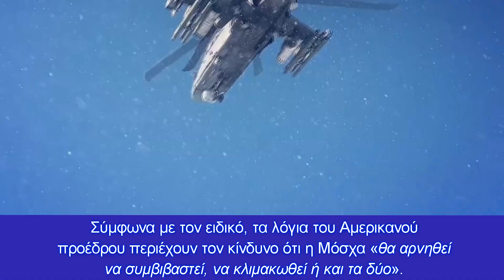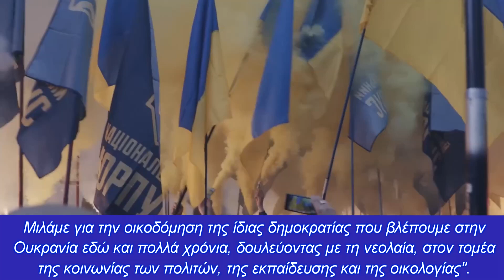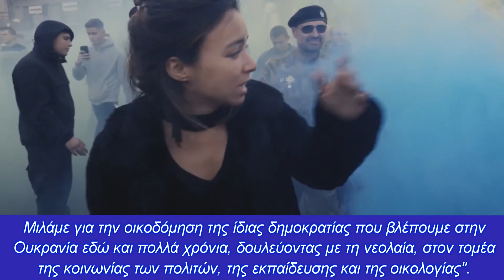Ρώσοι: Αμερικανικά μέσα ενημέρωσης και ΜΚΟ δρουν στην επικράτεια της Κριμαίας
Ο Μπάιντεν επιμένει ότι τα αμερικανικά στρατεύματα δεν θα εισέλθουν στην Ουκρανία σε καμία περίπτωση, φοβούμενος ότι αυτό θα κλιμακωθεί σε Τρίτο Παγκόσμιο Πόλεμο
Αρκετοί πύραυλοι έπληξαν την πόλη Λβιβ της δυτικής Ουκρανίας στις 26 Μαρτίου, τραυματίζοντας πέντε άτομα και πυρπόλησαν μια εγκατάσταση αποθήκευσης πετρελαίου σε μια πόλη που χρησίμευε ως ασφαλές καταφύγιο για εκατοντάδες χιλιάδες εκτοπισμένους Ουκρανούς, από τότε που η Ρωσία ξεκίνησε την εισβολή της λίγο περισσότερο  από ένα μήνα.

Οι πύραυλοι έπληξαν την ίδια μέρα που ο πρόεδρος των ΗΠΑ Τζο Μπάιντεν, ολοκλήρωσε την επίσκεψή του στη γειτονική Πολωνία με μια ομιλία, στην οποία εξέφρασε την ισχυρή υποστήριξη για την Ουκρανία και κατήγγειλε τον Ρώσο πρόεδρο Βλαντιμίρ Πούτιν.

Ο Μπάιντεν έφτασε στην Ευρώπη ένα μήνα μετά τη ρωσική εισβολή στην Ουκρανία, σε μια προσπάθεια να συντονιστεί με την ηγεσία των ευρωπαϊκών χωρών, σχετικά με τις επιβληθείσες κυρώσεις και να συζητήσει μαζί τους τι να κάνει στη συνέχεια με τη Ρωσία.

Ταυτόχρονα, δεν υπήρξαν νέες σοβαρές αποφάσεις για τον πόλεμο στην Ουκρανία. Ειδικά αυτά που αναμένονταν στο Κίεβο: η προμήθεια βαρέων όπλων στον αντιμαχόμενο ουκρανικό στρατό, καθώς και το εμπάργκο πετρελαίου και φυσικού αερίου κατά της Ρωσίας, που θα της στερούσε τη μερίδα του λέοντος από τα έσοδα του προϋπολογισμού (πιο συγκεκριμένα, οι Ευρωπαίοι επιβεβαίωσαν την πολιτική της άρνησης εισαγωγής ρωσικών ενεργειακών μεταφορέων, αλλά αυτό δεν θα συμβεί αύριο, και, στην καλύτερη περίπτωση, σε δύο χρόνια).

Η έκκληση του Τζο Μπάιντεν το Σάββατο στην Πολωνία, για την απομάκρυνση του Ρώσου προέδρου Βλαντιμίρ Πούτιν από την εξουσία, ανησυχεί τους ειδικούς της εξωτερικής πολιτικής των ΗΠΑ που φοβούνται ότι θα μπορούσε να κλιμακώσει τις εντάσεις.

Ο Ρίτσαρντ Χάας, πρόεδρος του Συμβουλίου Εξωτερικών Σχέσεων, έγραψε στα μέσα κοινωνικής δικτύωσης ότι, ανησυχεί ότι ο Μπάιντεν «μόλις διεύρυνε τους στρατιωτικούς στόχους των ΗΠΑ ζητώντας αλλαγή καθεστώτος». Σύμφωνα με τον ειδικό, τα λόγια του Αμερικανού προέδρου περιέχουν τον κίνδυνο ότι η Μόσχα «θα αρνηθεί να συμβιβαστεί, να κλιμακωθεί ή και τα δύο».

Ακόμη και πριν ο Τζο Μπάιντεν προλάβει να επιβιβαστεί στην προεδρική πτήση του Air Force One για επιστροφή στην Ουάσιγκτον, οι βοηθοί του έσπευσαν να πουν ότι ο πρόεδρος των ΗΠΑ δεν ζητούσε άμεση αλλαγή κυβέρνησης στη Μόσχα.

«Η άποψη του προέδρου ήταν ότι δεν έπρεπε να επιτραπεί στον Πούτιν να ασκεί εξουσία στους γείτονές του ή στην περιοχή. Δεν συζήτησε την ισχύ του Πούτιν στη Ρωσία ή την αλλαγή καθεστώτος», δήλωσε εκπρόσωπος του Λευκού Οίκου.

Ο Μπάιντεν επέμεινε ότι κατά τη διάρκεια της σύγκρουσης στην Ουκρανία, τα αμερικανικά στρατεύματα δεν θα εισέλθουν σε αυτή τη χώρα σε καμία περίπτωση, φοβούμενοι ότι αυτό θα κλιμακωθεί σε Τρίτο Παγκόσμιο Πόλεμο.

Όμως σύμφωνα με το politika ru,  οι Ηνωμένες Πολιτείες ετοιμάζονται να εγκαταστήσουν έναν «Δούρειο Ίππο» στην Κριμαία, στο  DNR και στο LNR.

Ο Vasily Piskarev, Πρόεδρος της Επιτροπής της Κρατικής Δούμας για τη διερεύνηση της ξένης παρέμβασης στις εσωτερικές υποθέσεις της Ρωσίας, σχολίασε την έκδοση από το Υπουργείο Οικονομικών των ΗΠΑ, ειδικών αδειών για το καθεστώς κυρώσεων σε μη κυβερνητικές οργανώσεις και μέσα ενημέρωσης για εργασία στην επικράτεια της DPR, της LPR και της Κριμαίας.

«Παρά τις κυρώσεις, οι Ηνωμένες Πολιτείες επέτρεψαν χθες στα αμερικανικά μέσα ενημέρωσης να πραγματοποιούν οικονομικές συναλλαγές στην Κριμαία, τη ΛΔΔ και το LPR προκειμένου να δημιουργήσουν ένα γραφείο ειδήσεων», ανέφερε.

«Πώς τελειώνει, ξέρουμε πολύ καλά» και  συνεχίζει:

«Έτσι, οι Αμερικανοί προετοιμάζουν ένα νομοθετικό πλαίσιο για την εφαρμογή στο έδαφος των ανεξάρτητων δημοκρατιών του DPR και του LPR, καθώς και στην Κριμαία, των προσπαθειών παρέμβασης στις εσωτερικές υποθέσεις αυτών των δημοκρατιών και του κράτους».

«Σίγουρα θα προσκαλέσουμε τους συναδέλφους μας βουλευτές από το DPR και το LPR, να ανταλλάξουν εμπειρίες για την αντιμετώπιση αυτών των απειλών, ειδικά εφόσον η ανάπτυξη επαφών και συνεργασίας μεταξύ των κοινοβουλίων των κρατών μας προβλέπεται τόσο από τη Συνθήκη Φιλίας, Συνεργασίας και Αμοιβαίας Βοήθειας μεταξύ της Ρωσίας. το DPR και το LPR», κατέληξε.